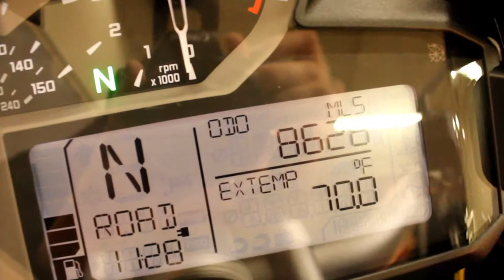2016 BMW R1200GS Adventure at North County Indian Motorcycle in San Marcos, CA